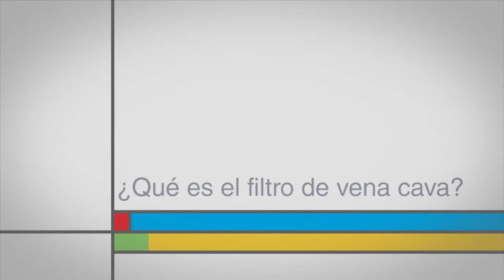¿Qué es el filtro de vena cava?